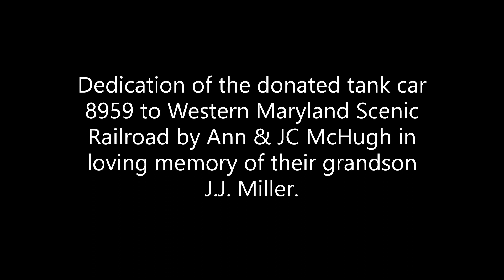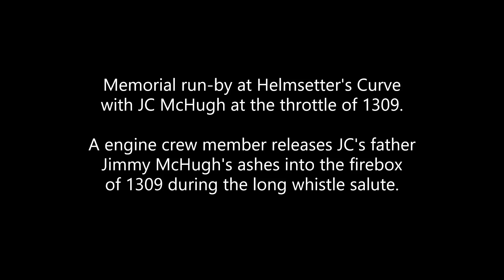Western Maryland Scenic Railroad, 1309 photo-freight, McHugh Steam Special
WMSR 1309 photo-freight McHugh Steam Special